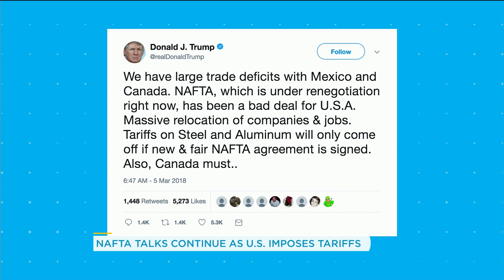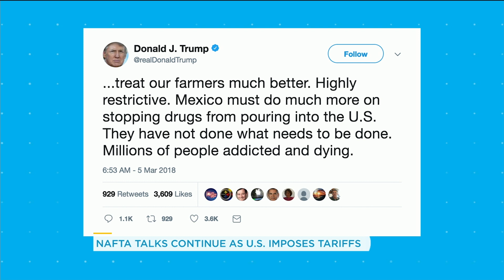Trump and U.S. not backing down on steel tariff’s and tension is rising | Your Morning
Paige Ellis from BNN joins us to talk about President Trump’s tariff plan and how the U.S. is not planning on backing down from it.